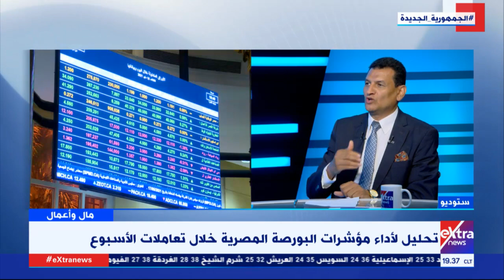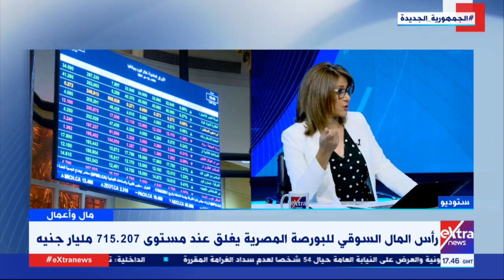مال وأعمال| تحليل لأداء مؤشرات البورصة المصرية خلال تعاملات الأسبوع مع الخبير وائل عنبة (فقرة كاملة)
19  أغسطس 2021